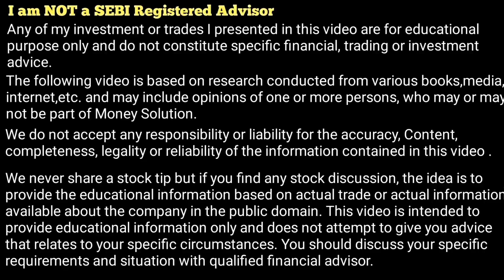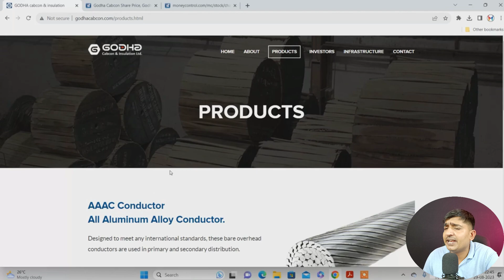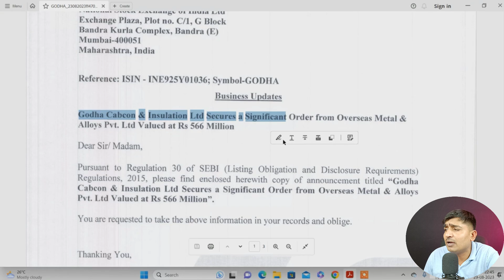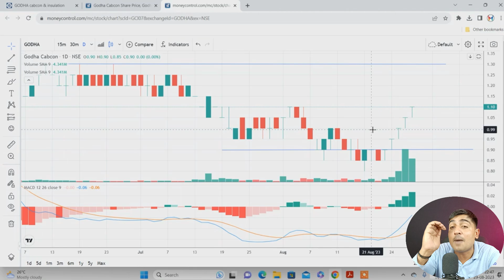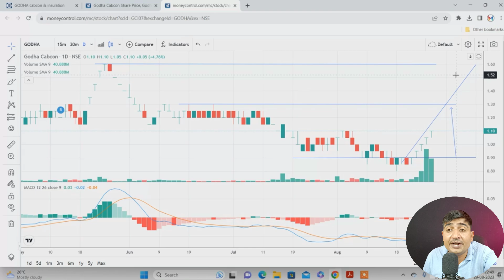Best Multibagger Stock @.1 Rs Godha Cabcon & Insulation Ltd Received Big Order.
Best Multibagger Stock in 2023. Godha Cabcon & Insulation Ltd Received Big Order.

GODHA CABCON SHARE LATEST UDPATE
GODHA STOCK NEW LATEST UDPATE
GODHA CABCON STOCKS ORDER UPDATE
GODHA STOCKS LATEST NEWS
BEST MULTIBAGGER STOCK IN 2023
GODHA STOCKS LATEST ORDER UPDATE